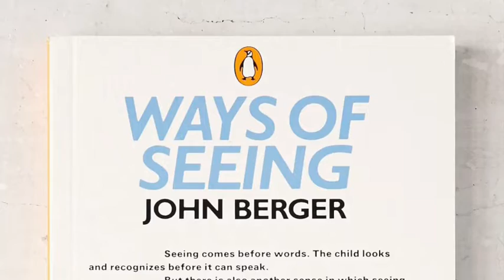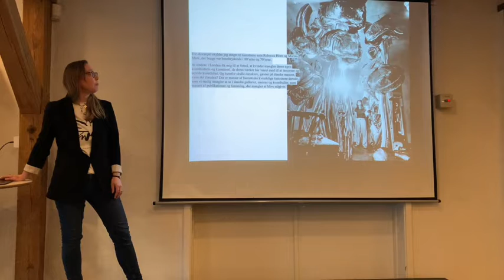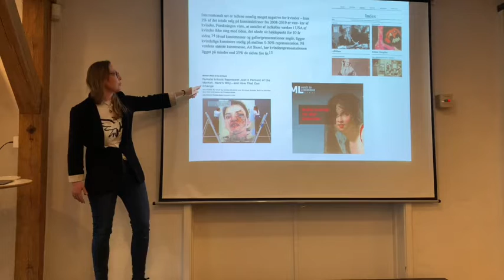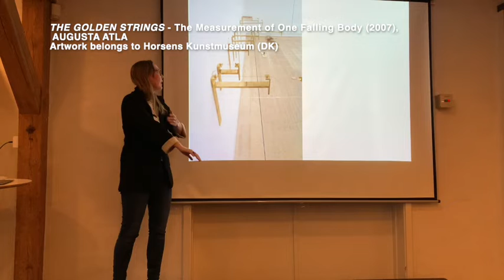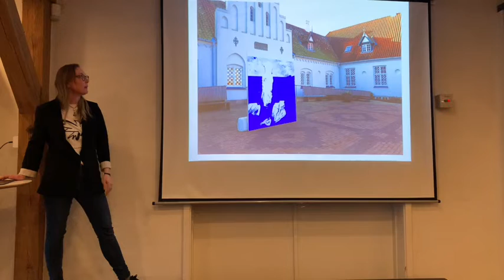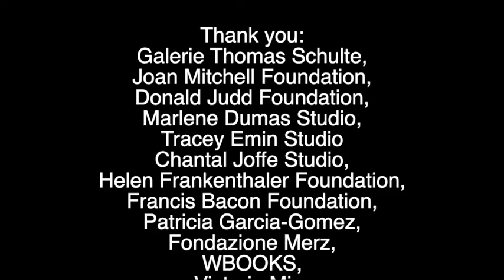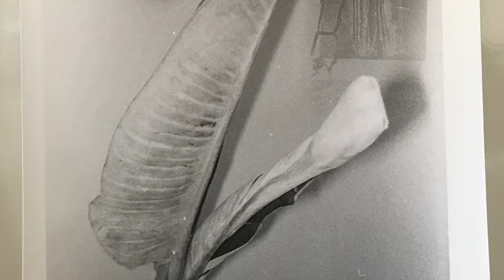Gender Trouble in The World of Art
Artist-talk by Augusta Atla at The Danish Workshops of Art / svfk.dk the 21 March 2022
Original duration of live talk: 45-60 min.

- Thank you to: Galerie Thomas Schulte, Joan Mitchell Foundation, Donald Judd Foundation, Marlene Dumas Studio, Tracey Emin Studio, Helen Frankenthaler Foundation, Francis Bacon Foundation, Patricia Garcia-Gomez, Fondazione Merz, WBOOKS, Chantal Joffe Studio and Victoria Miro.